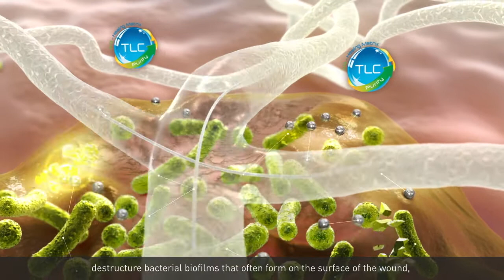UrgoClean Ag Antimicrobial and Anti-biofilm action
Urgo Clean Ag provides fast and effective antimicrobial action
- UrgoClean Ag starts working in only 30 minutes, reaching 99.99% efficacy in just 24h
- Restores the healing process

UrgoClean Ag destroys and removes biofilms
- Reduces 99.99% of bioflms population in just 24 hours and blocks bioflms reformation for up to 7 days